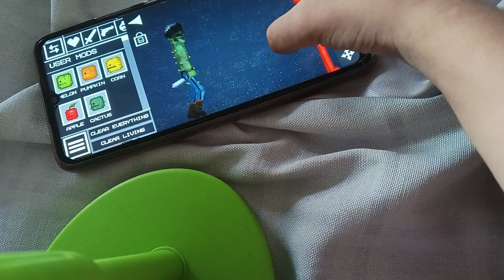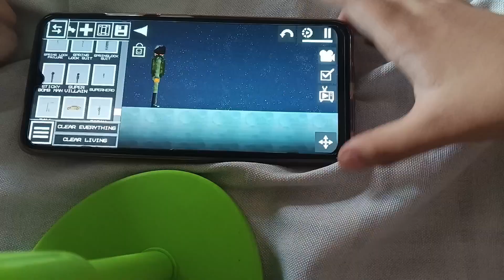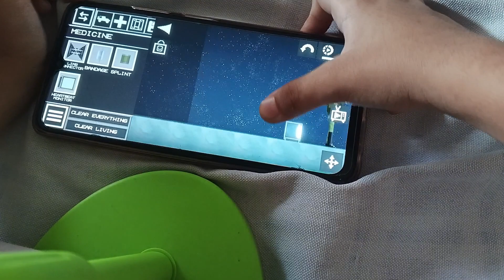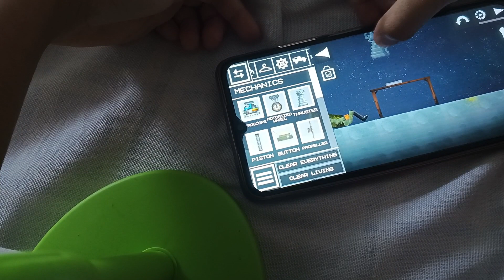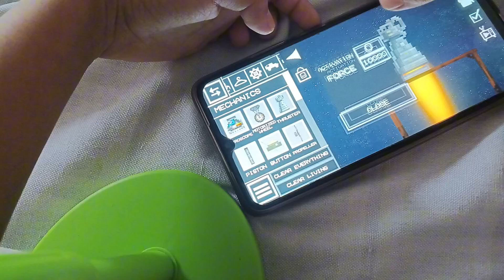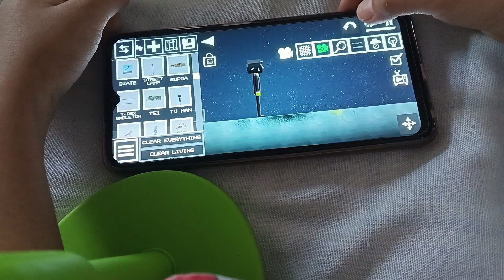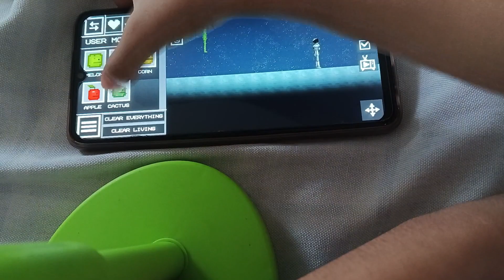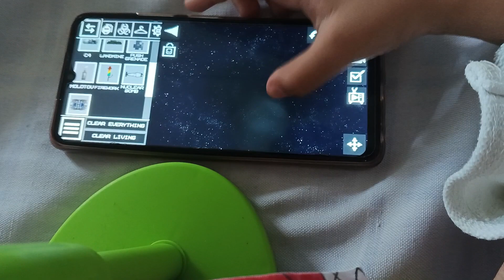super villain versus superhero